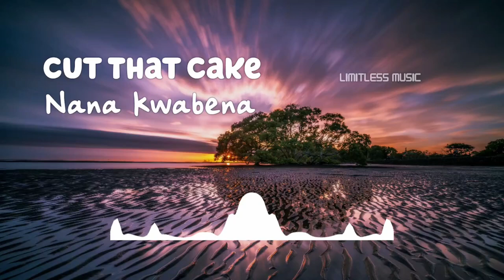Cut That Cake | Nana Kwabena | [No Copyright Music]